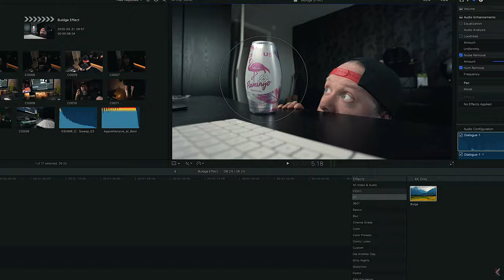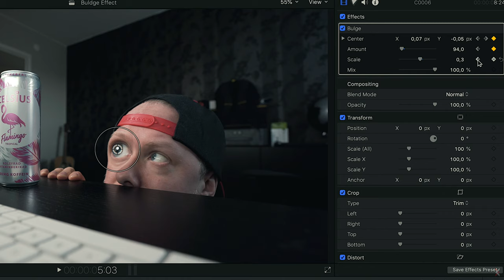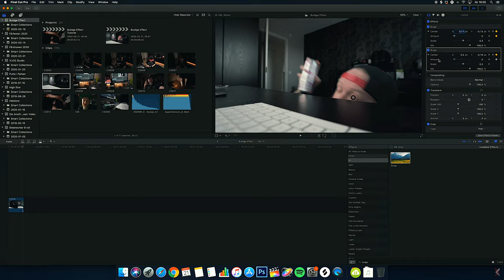How to do the BIG EYES EFFECT | FCPX VFX TUTORIAL (Free Bulge Effect Download)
This effect is seen in the Eminem - Godzilla and Jimmy Wopo - Elm Street music video.

This is the first tutorial of mine and let me know if you want to see more of these.